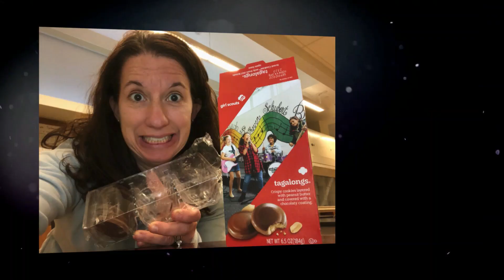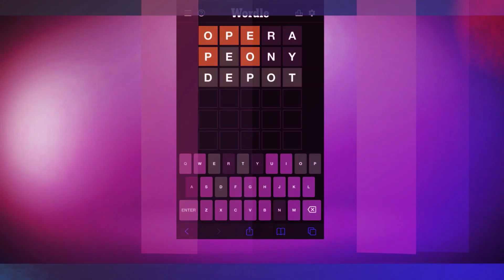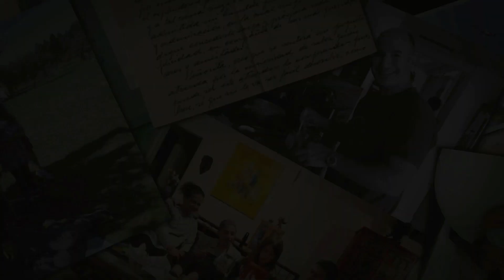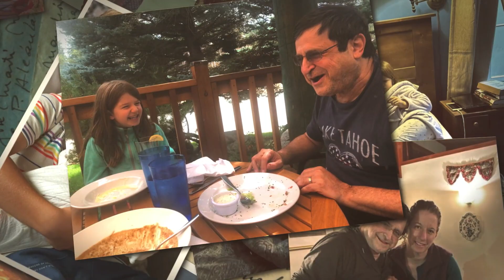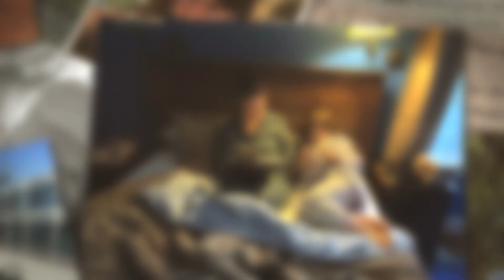CALLIE 8-9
CALLIE YEAR 8 - 9